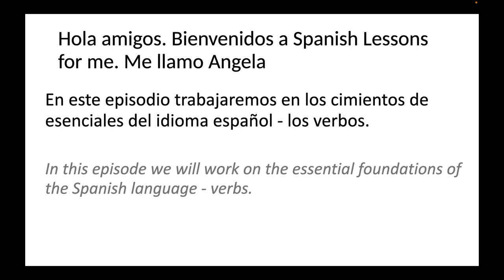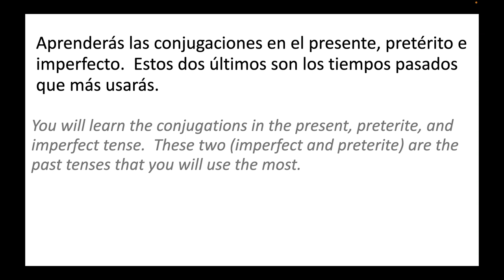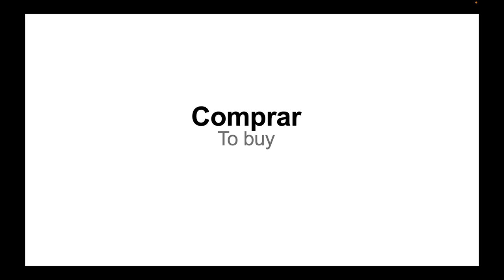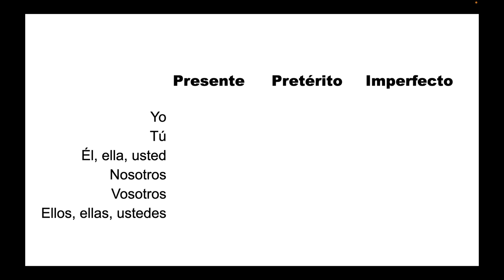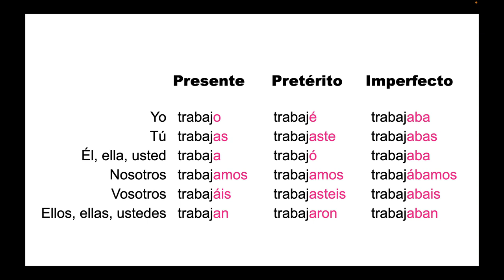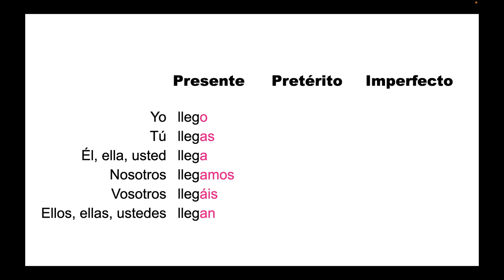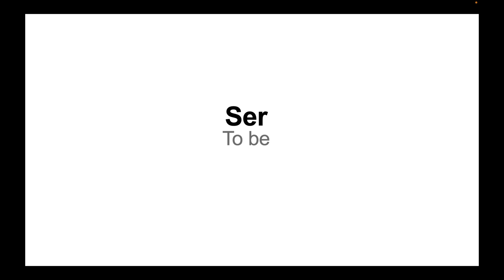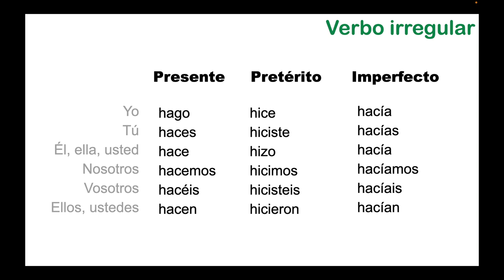If you don't know these Spanish verbs... - Spanish Lessons for beginners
In this video you will learn the top 20 most common verbs in Spanish.  Practice them with me in the present tense, and the simple past tenses (preterite and imperfect).  Practice makes perfect.  So, listen to these Spanish verbs every day.  If you don't know these 20 Spanish verbs you are at a disadvantage because these are the top 20 most used verbs in the Spanish language.  If you don't know these Spanish verbs yet, be sure to learn these verbs and practice them.